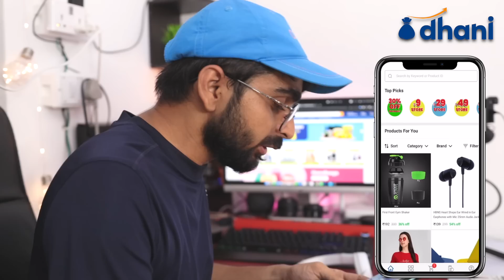बाहर इस बर्फ की समान खाने से पहले देखो सच !! पिघलने पर सामने आया 😱 Truth Behind Big Ice Block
70% tak discount paaiye Dhani app par .

if you want to know why melted ice produce white material , minerals in water,  why melted ice has white residue ,Why is there white stuff in ice? Why does my ice leave white flakes? Why are my ice cubes dirty? how to get transparent ice ,how to make transparent ice then this video may be helpful for you .